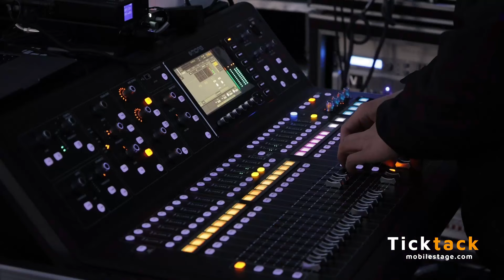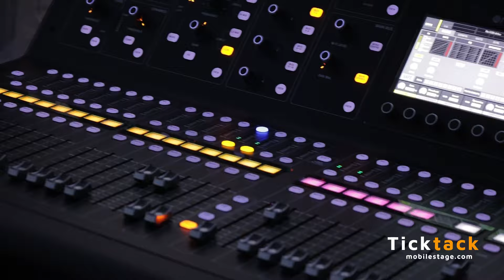Mobile stage manufacturer TickTack hydraulic stage truck for concert elections crusade events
Ticktack 40ft hydraulic stage trailer, can be towed by truck tractor.  it is featured with fast hydraulic extend stage and roof lifting. only takes 2 men 1 hour to finish set up.

Its measurements:
semi-trailer dimension:  13m Long x 2.5m wide x 4m high
stage size 12mx8.8m
stage height 1.6m, stage floor to roof height 4.6m
hydraulic remote operation